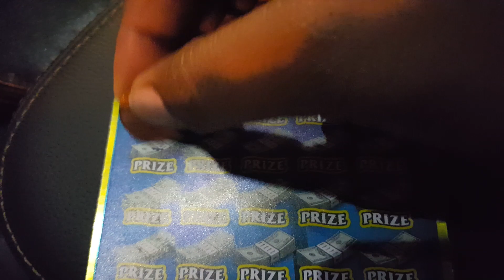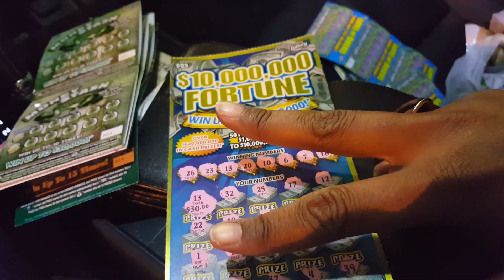The Reaction LOL